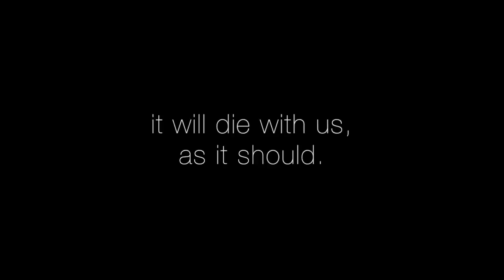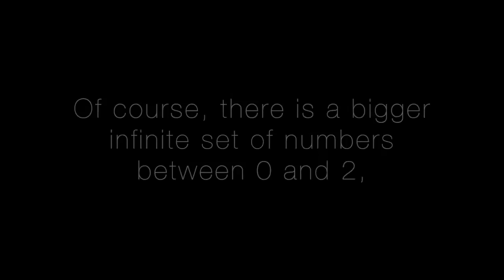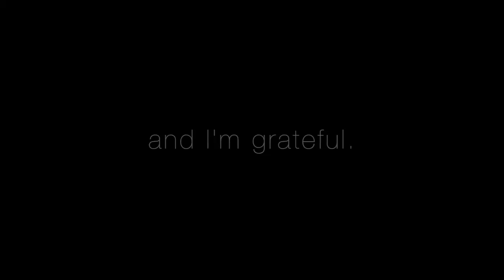Fan-made | Eulogy for Augustus Waters, by Hazel Grace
They removed Coldplay's "O." :( :( So if you want to experience the original video I made, try playing this with that song. Thank you guys!! I hope you like it!

I was just thinking about what to do because I can't sleep, and voila, I ended staying up all night making this video. I would probably do a follow-up video soon, Augustus' eulogy for Hazel. But for now, this is all the feels I can give. Haha! I love this book. ♥

"My name is Hazel.
Augustus Waters was the great star-crossed love of my life.
Ours was an epic love story,
and I won't be able to get more than a sentence into it
without disappearing into a puddle of tears.
Gus knew.
Gus knows.
I will not tell you our love story,
because- like all real love stories-
it will die with us, as it should.
I'd hoped that he'd be eulogizing me,
because there's no one I'd rather have..."

I started crying. "Okay, how not to cry. How am I- okay. Okay."
I took a few breaths and went back to the page.

 "I can't talk about our love story,
so I will talk about math.
I am not a mathematician, but I know this:
There are infinite numbers between 0 and 1.
There's .1 and .12 and .112
and an infinite collection of others.
Of course, there is a bigger infinite set of numbers between 0 and 2,
or between 0 and a million.
Some infinities are bigger than other infinities.
A writer wee used to like taught us that.
many of them,
when I resent the size of my unbounded set.
I want more numbers than I'm likely to get,
and God,
I want more for Augustus Waters than he got.
But, Gus,
my love,
I cannot tell you how thankful I am
for our little infinity.
I wouldn't trade it for the world.
You gave me a forever
within the numbered days,
and I'm grateful."